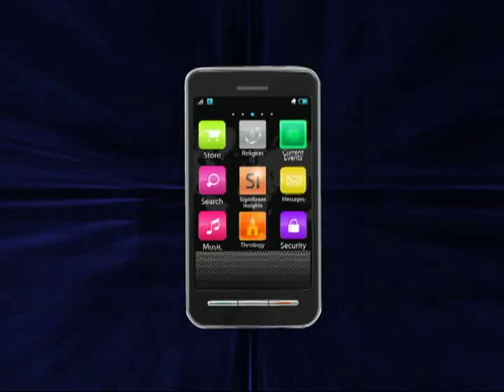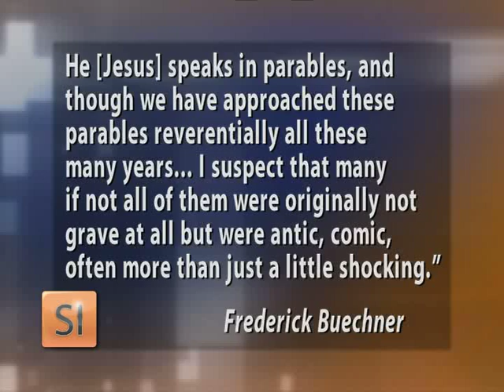Significant Insights - Mike Nawrocki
The co-creator of Veggie Tales, Mike talks about how he went from an aspiring medical student to become the voice of Larry the Cucumber and many of beloved characters from this popular animated children’s series.
Significant Insights - Tuesday nights at 9pm CST
Watch online at TLN.com